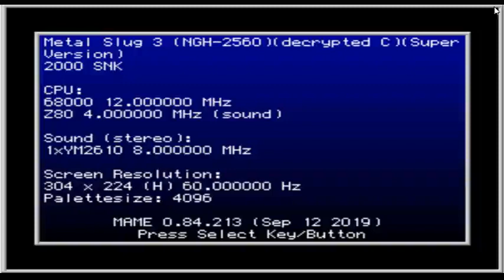Metal Slug 3 Elite mix Super Version Gameplay 4